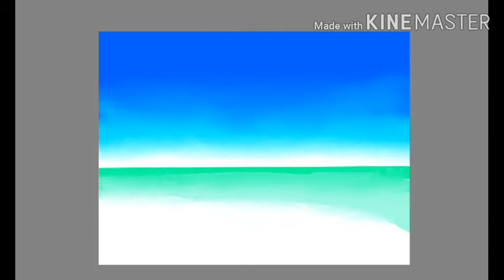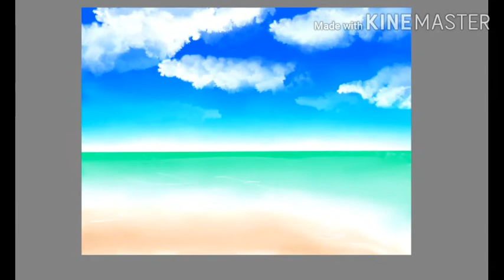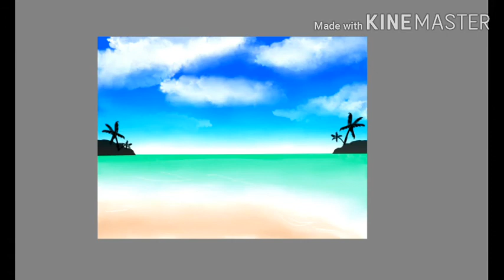Easy Tropical Beach painting on Autodesk Sketchbook || Painting for beginners